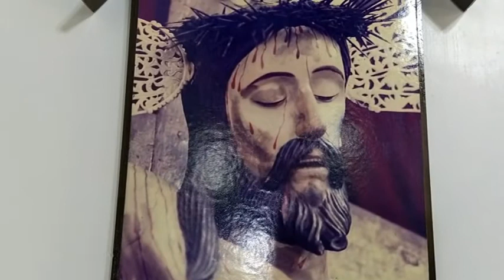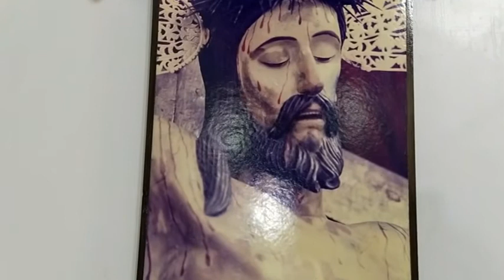Santa Misa 23Ene desde la capilla episcopal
Celebración de la Eucaristía presidida por Mons. Juan Alberto Ayala